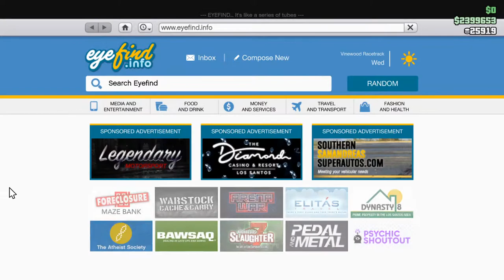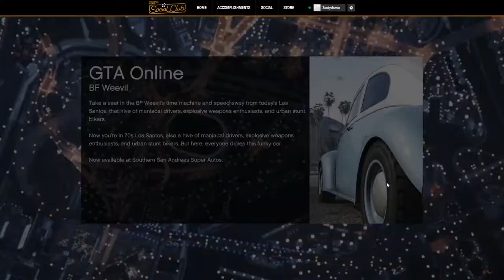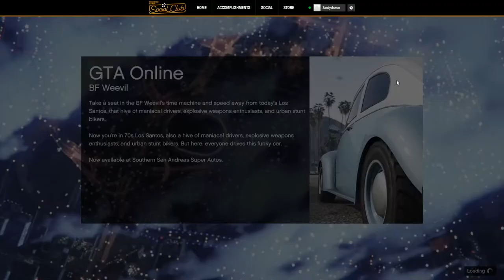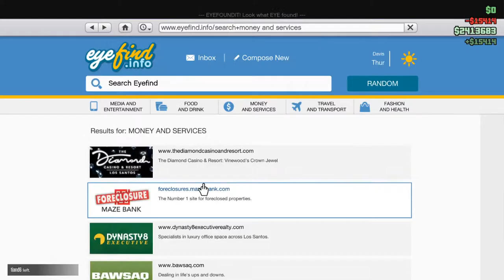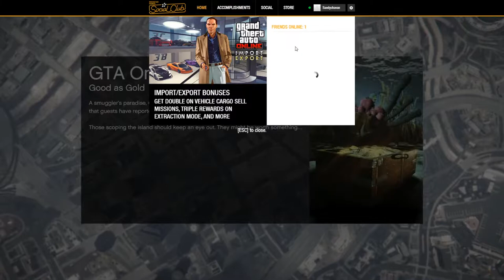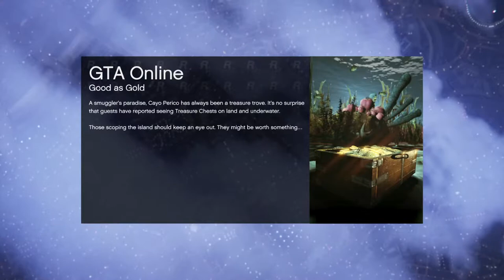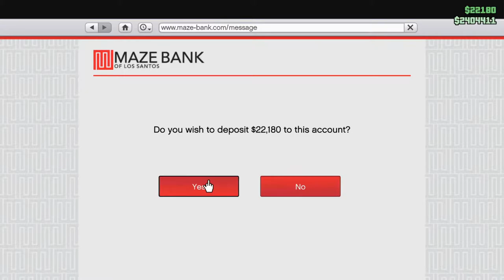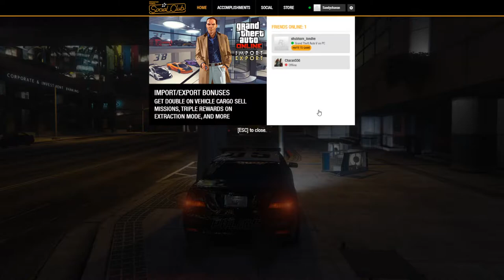Rocket League Live Stream